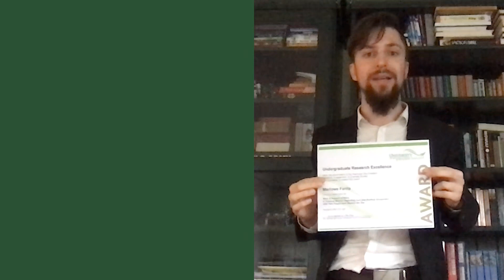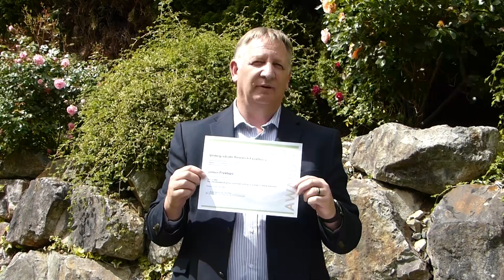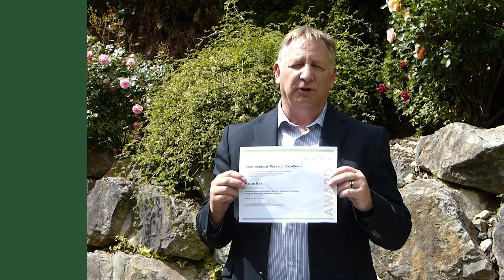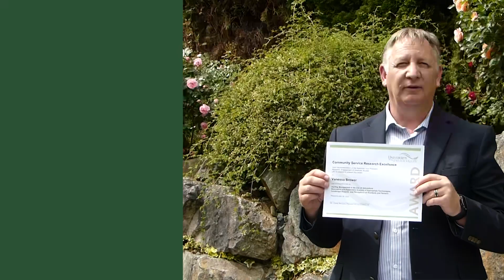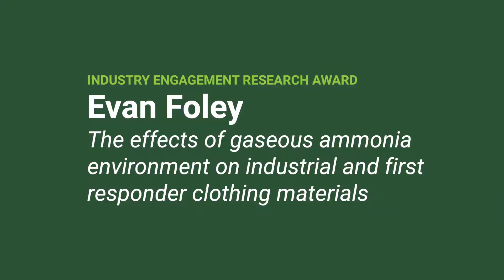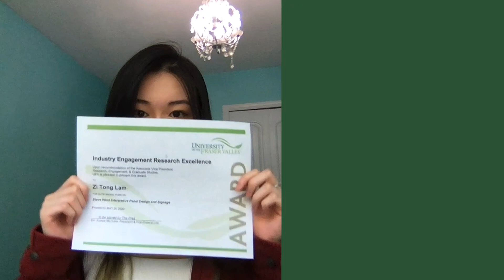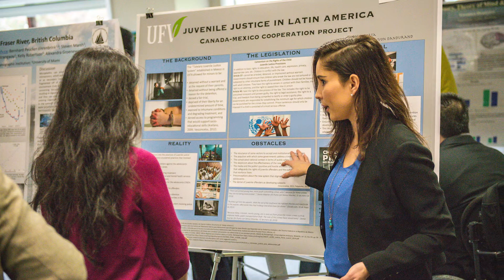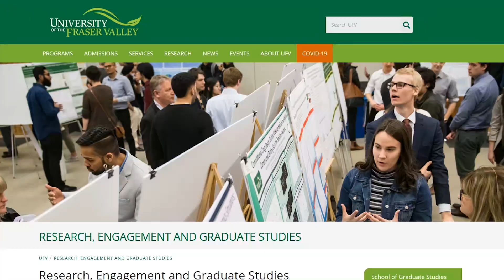UFV Undergraduate Research Excellence Awards 2020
The UFV Research Office is proud to honour the winners of the 2020 Undergraduate Research Excellence Awards. These 40 students were nominated by their faculty research supervisors for their exemplary research work as part of the UFV Work Study program, as research assistants, or for an outstanding research project. for the full event program, including details on the students’ projects!

Opening Remarks:
0:05       Dr. Garry Fehr, AVP Research, Engagement, and Graduate Studies
1:33       Dr. Joanne MacLean, UFV President

College of Arts:
4:00       Communications – Peter MacDonald, Jessica Janik, Ryan Werbin, Madeline Allen
4:46       Criminology & Criminal Justice – Landon Kaetler
5:07       Economics – Wiley Reid
5:19       English – Steven Sprott
5:35       History – Marlowe Ferris
6:20       Philosophy – Ekaterina Marenkov
6:36       Political Science – Tracy Morrison
6:49       Psychology – Taylor Allenby
7:07       Sociology – Paul Jakhu
7:19       Visual Arts – Albert Woods

Faculty of Health Sciences:
7:43       Kinesiology – Joleen Prystupa
8:00       Nursing – Julie Rhodes

Faculty of Professional Studies:
8:26       Business – Trisha Bugra, Ashreet Dhiman, Thanh Nguyen, Steven Perry

Faculty of Applied and Technical Studies:
9:23       Physics – Kayden Ray
9:51       Agriculture – Christopher Reed

Faculty of Science:
10:12    Biology – Aisa Dobie
10:26    Mathematics & Statistics – Gurdeepak Sidhu
10:43    Land Use & Environmental Change – Paige Bogaerts

Community Service, Indigenous, and Industry Engagement Research Awards:
11:17    Community Service Research Award – Land Use & Environmental Change – Vanessa Brewer, Claire Cook, Caitlin Parray, Andrew Schulz, Ian Wilson
12:20    Indigenous Research Award – Biology – Sasha Tuttle
12:39    Indigenous Research Award – History – Leanne Herrett
12:53    Industry Engagement Award – Chemistry – Evan Foley
13:09    Industry Engagement Award – Physics – Rochelle Thrift, Alec Baker, Garrett Paddon
13:42    Industry Engagement Award – Communications & Graphic and Digital Design – Zi Tong (Yuki) Lam, Aron McKague, Rebecca Vandenberg, Michaela Warmerdam, Maaria Zafar, Jiajing Ning

Closing Remarks:
14:39    Dr. James Mandigo, UFV Provost and VP, Academic
18:06    Dr. Garry Fehr